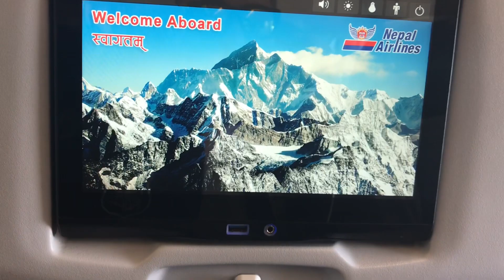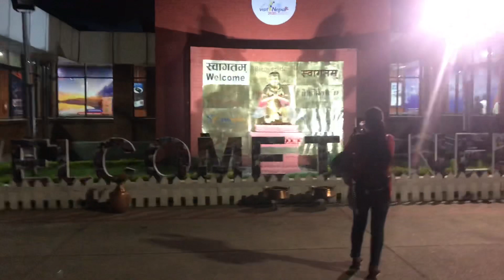Traveling experience with Nepal airlines//OSAKAtoKTM